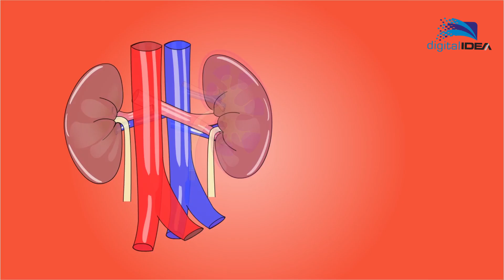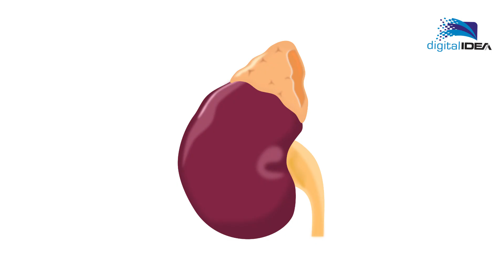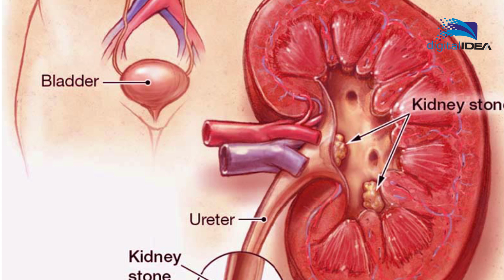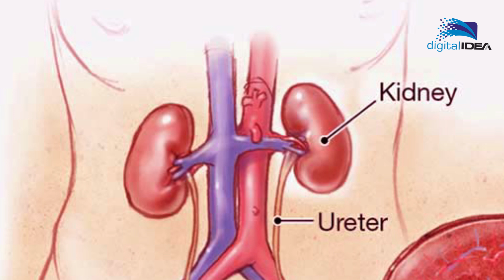🔴 সাবধান! কিডনি ড্যামেজ হওয়ার লক্ষণগুলো জানেন কি? ✅ the symptoms of kidney damage ✅ health tips 🔥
কিডনি রোগে এখন অনেকেই আক্রান্ত হয়। কিডনির অসুখকে নিরব ঘাতক বলা হয়। কারণ নিরবে এই রোগ শরীরে বাসা বাধে যা প্রাথমিক অবস্থায় বোঝা খুবই কষ্টকর। মারাত্নক স্বাস্থ্য সমস্যাগুলোর মধ্যে কিডনি ড্যামেজ ক্যান্সার ও হার্ট অ্যাটাকের পর অবস্থান করছে। আতঙ্কের বিষয় হল বেশিরভাগ মানুষই জানেন না যে তারা কিডনি সমস্যায় ভুগছেন। যার ফলশ্রুতিতে সময়মত চিকিৎসার অভাবে অকাল হারাতে হচ্ছে প্রাণ। তাই কিছু সাধারণ লক্ষণ দেখে বুঝে নিন কিডনিতে সমস্যা আছে কি না-

কিডনি ড্যামেজ,কিডনি রোগের লক্ষণ,কিডনি,কিডনি সমস্যা,কিডনি রোগ,কিডনি রোগের কারন,কিডনি রোগের লক্ষণ কি কি,কিডনি রোগের লক্ষণ ও প্রতিকার,কিডনি রোগের চিকিৎসা,কিডনি পরীক্ষা,কিডনি রোগের উপসর্গ,কিডনি পাথর,কিডনি ভালো রাখার উপায়,কিডনি রোগের লক্ষণ ও চিকিৎসা,কিডনি সুস্থ,কিডনি রোগের খাবার,কিডনি রোগের লক্ষ,কিডনির সমস্যা,কিডনি সমস্যার লক্ষণ,কিডনি নস্ট হবার লক্ষণগুলো কী কী,কিডনি নষ্ট হওয়ার লক্ষণ কি,কিডনিতে পাথর,কিডনি রোগের ১০ লক্ষণ জানেন কি

Our Office Address: Below
Holding Number:,Mirpur-(7030), Kushtia, Bangladesh.
Mobile Number:
Skype id: rinku.emran

we can not Guarantee that the information on this video is 100 % correct.
Photo and Video Credit: Pixabay & pexels